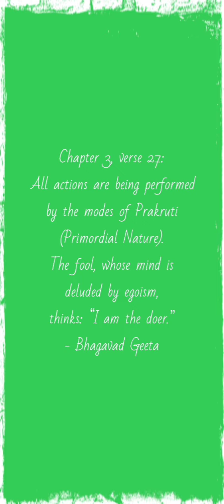Chapter 3, verse 27: All actions are being performed by the modes of Prakruti (Pr.. - Bhagavad Geeta